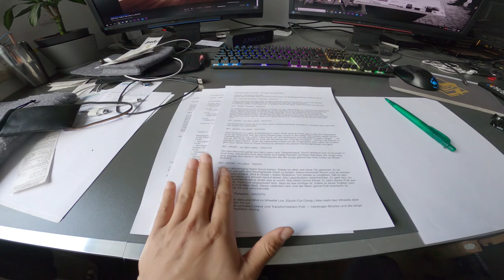BTS Tag 1 Project Hulk I ft. David Bost I Zerbricht Requisite I Mangu´s Dreharbeiten I Making of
Checkt die anderen auf Instagram ab:
mav.plantface
fionafleuri
davidboststunt
niklas_wetterhahn
joel.605
lenamadita_1

VIDEOGRAFIE EQUIPMENT
Mein Kamera-Equipment
Objektive:
35mm F1.8 (a)
28-70 mm F3.5-5.6 (a)
50mm F1.8 (a)
85mm F1.8 (a)
70-200mm F4 (a)
Kameras: